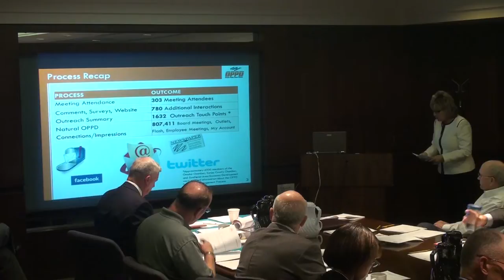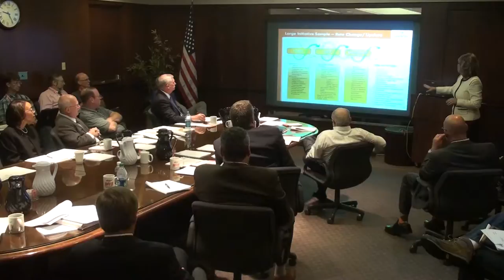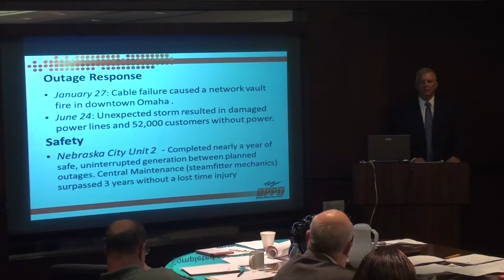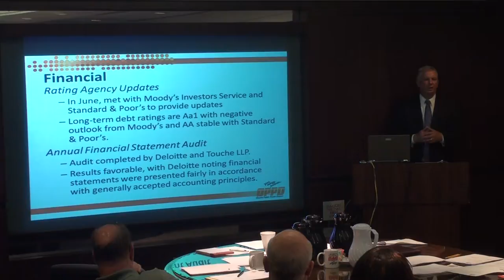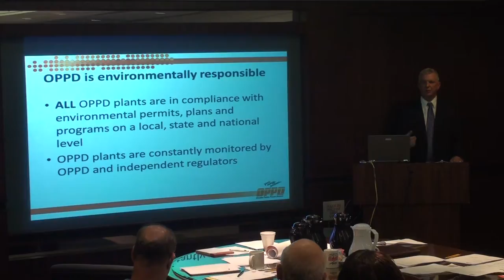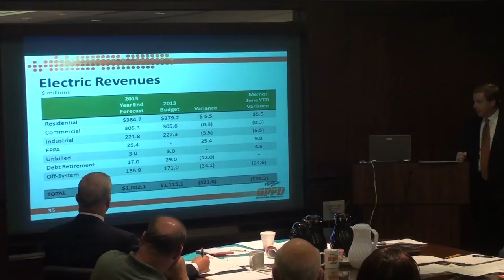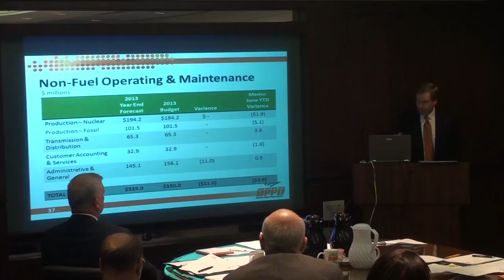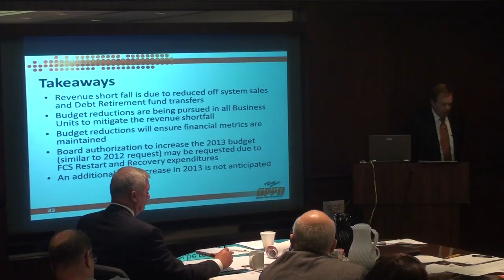OPPD Board Meeting Aug 2013 1